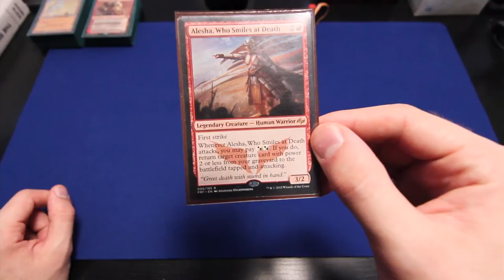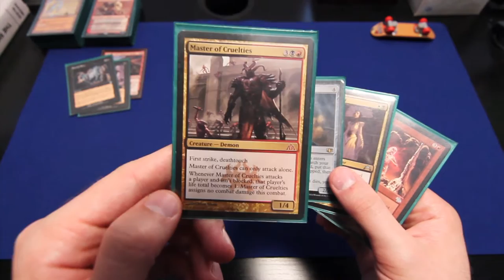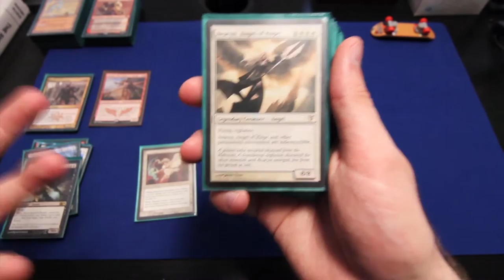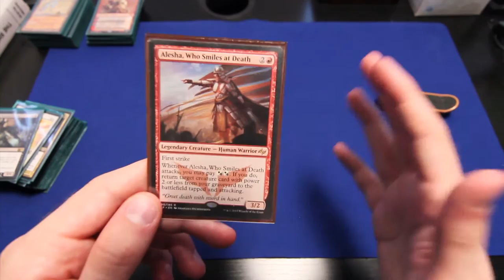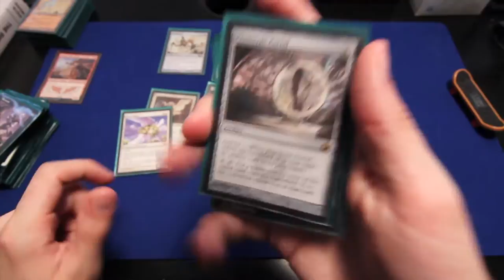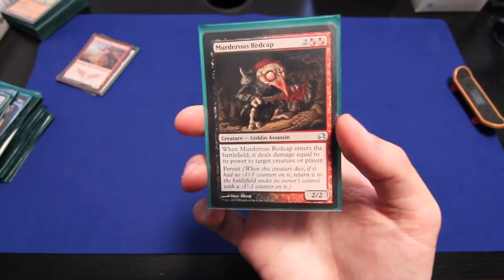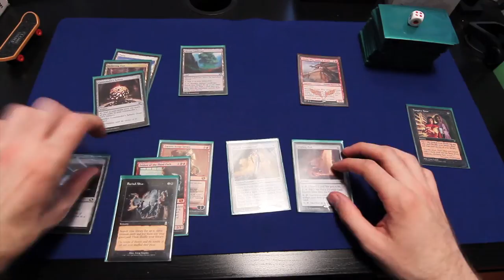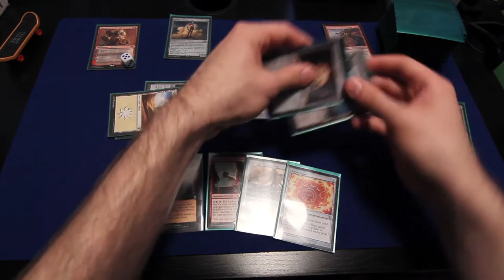Alesha, Who Smiles at Artifacts - EDH Deck Tech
Any and all feedback is welcome and appreciated! Let's get better at Magic together!